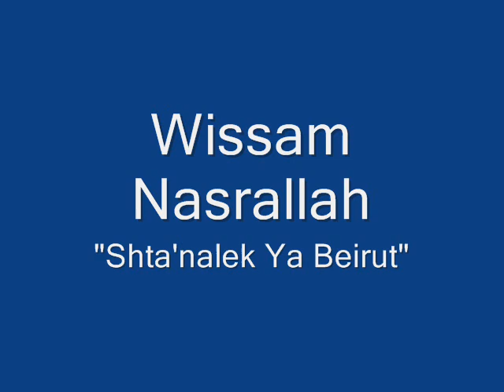Wissam Nasrallah - "Shta'nalek Ya Beirut"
Demo recorded by Wissam. The song "Shta'nalek Ya Beirut" can be heard with a montage of beautiful pictures of Beirut city.  Originally sung by Pascale Sakr.